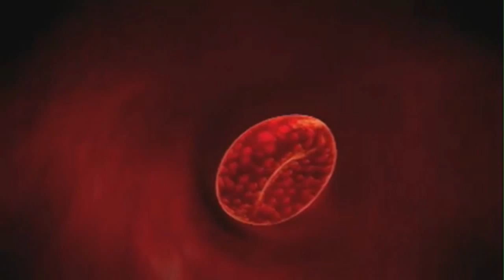"HANABI" (1997) Japanese movie review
This is my movie review for Beat Takeshi's "HA-NABI" (1997)

I am the author of this movie review. A do not own the movie footage or images in this video. This video was made by myself for review, Journalistic and educational purposes